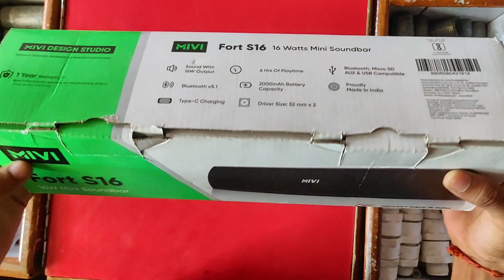mivi fort s16 soundbar unboxing @1099